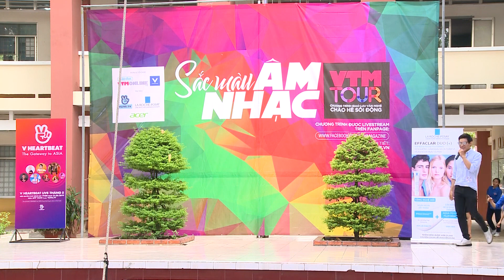VTM TOUR2019 - Tinô biểu diễn tại Trường THPT Tam Phú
Ngày 7-5, chương trình giao lưu văn nghệ VTM Tour – Sắc màu âm nhạc chính thức được khởi động tại Trường THPT Tam Phú, Thủ Đức, TP.HCM. Tại đây, VTM Tour nhận được sự tham gia và cổ vũ nhiệt tình của các bạn học sinh. VTM Tour 2019.

Mặc dù thời tiết chiều ngày 7-5 không được thuận lợi, những cơn mưa rào đầu mùa hè không thể “dập tắt” được ngọn lửa nhiệt huyết của bữa tiệc âm nhạc VTM Tour – Sắc màu âm nhạc. Dàn ca sĩ khách mời gồm Dương Edward, Yanbi, Osad, Gin Tuấn Kiệt, Tino cùng hàng trăm bạn học sinh THPT Tam Phú mở ngay một concert âm nhạc hoàng tráng mang tên VTM Tour ngay tại sân trường.

Chương trình giao lưu văn nghệ VTM Tour – Sắc màu âm nhạc 2019 do báo Giáo Dục TP.HCM, chuyên đề VTM Online và Công ty Truyền thông NVV tổ chức với sự đồng hành của ứng dụng phát sóng thời gian thực V LIVE, nhãn hàng máy tính Acer và mỹ phẩm Laroche Posay sẽ đến với hàng chục ngàn học sinh của các trường THPT trên địa bàn TP.HCM, Bình Dương, Long An, Đồng Nai.